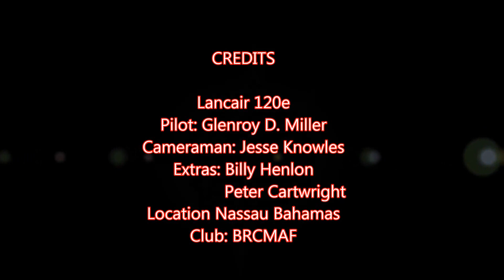Lancair RC 120e Flight July 5 2015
Lancair 120 Electric conversion
Motor: Large screamer motor 120mm edf (650kv)
Prop: Turnigy 14x6 wood
ESC: CC Phoenix 125A
Battery: 1 XXL 6s lipo battery
Electric Retracts
Electric Brakes
9ch Spektrum DSMX rx
Hobbywing A3 flight controller